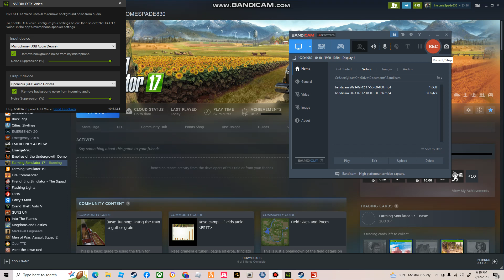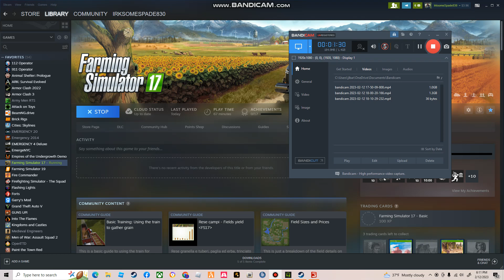FS17 fire & rescue shift part 3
you can not join my FS17 fire & rescue because it is going to be just me in my FS17 videos.